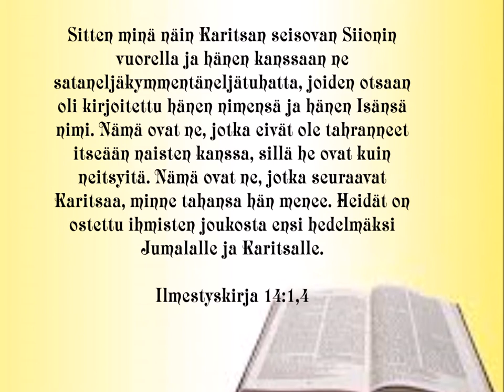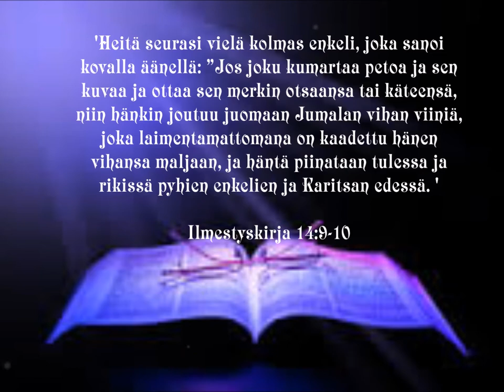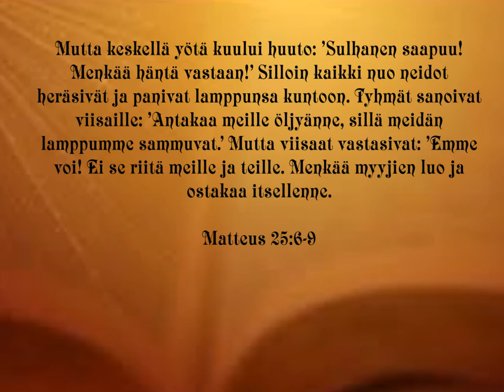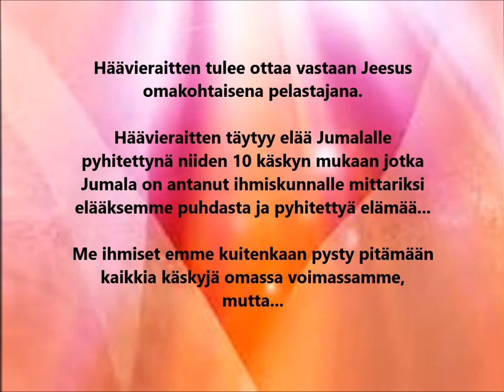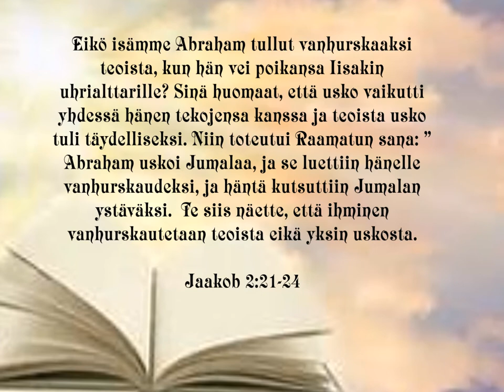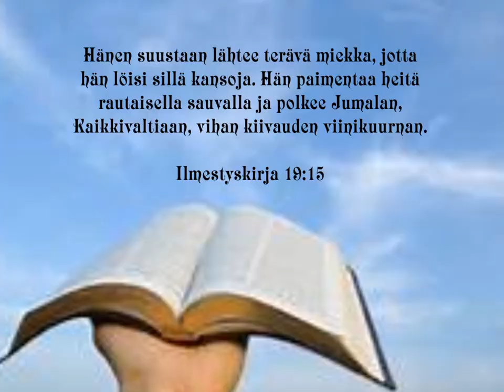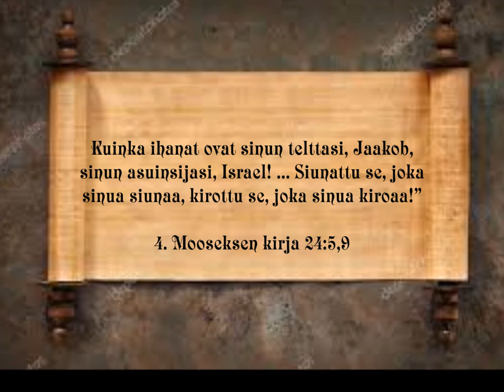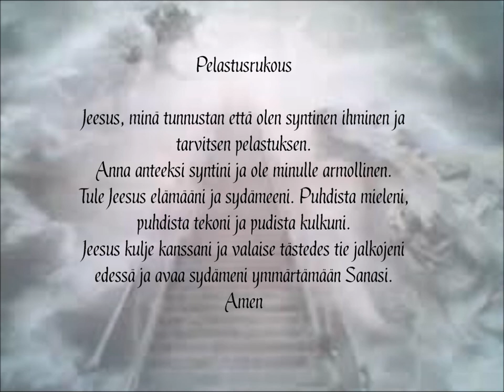Lopunajanmerkit 12 osa 2 Karitsan Häät Kuka on Morsian ja ketkä ovat häävieraat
Tämä video on jaettu kahteen eri osaan,
osa 1  ja 2.
Katsomme 6:tta ylistystä Karitsalle,
keitä ovat ne 24 vanhinta,
kuka on Karitsan morsian ja ketkä ovat
häävieraat.
Katsomme myös viimeistä sotaa ennen kuin
1000-vuotinen valtakunta alkaa.
© Lopunajanmerkit  Yeshua -The Way, The Truth and The Life

Musiikki: Suppose It Is by Podington Bear

Morels by Podington Bear